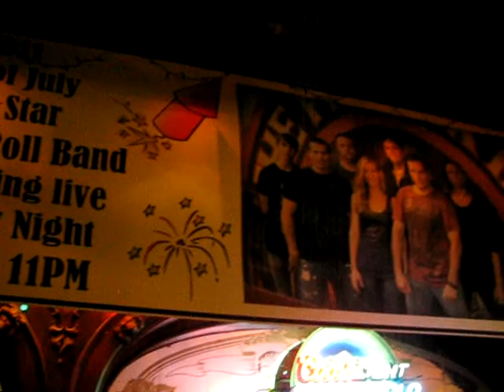2011 All - Star Band - P.H.T. - 7/2/11- Home Sweet Home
Thanks for dedicated this one to our troops!! Video By : Stingray Productions - Louisville,KY.